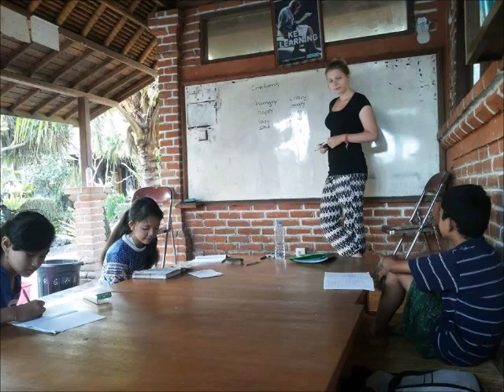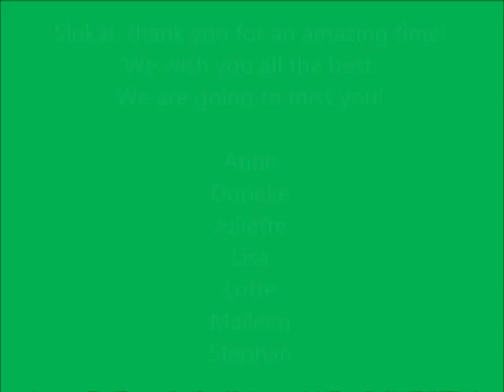Goodbye Slukat!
Dear Slukat family, thank you for everything! We had an amazing time! Last Thursday was full of smiles, laughter and happy tears. We hope you had as much fun as we did. Lots of love from all the volunteers.